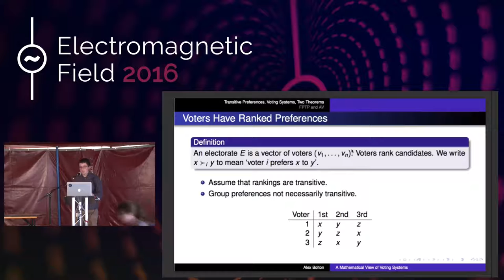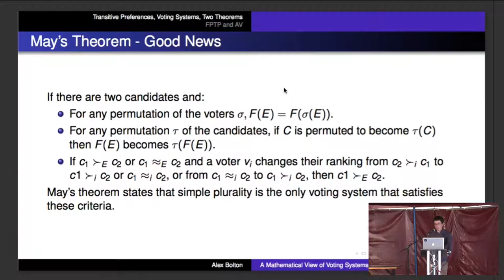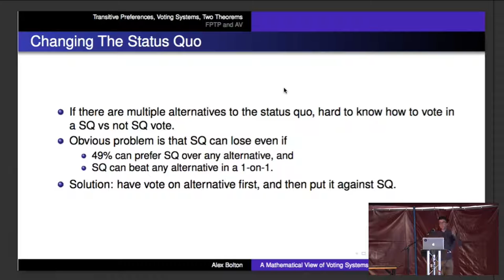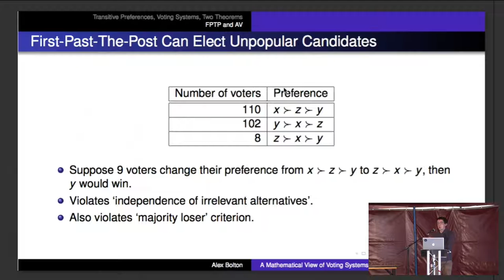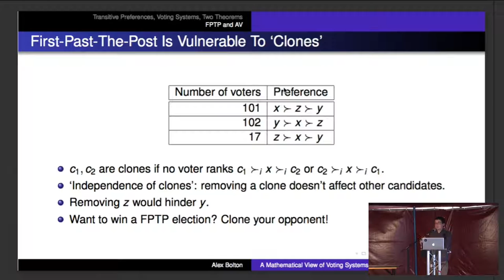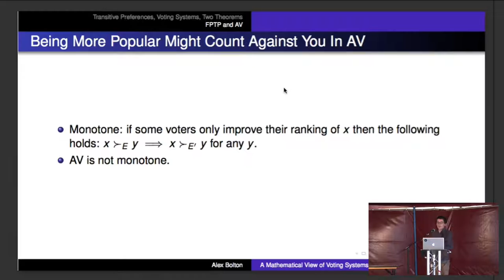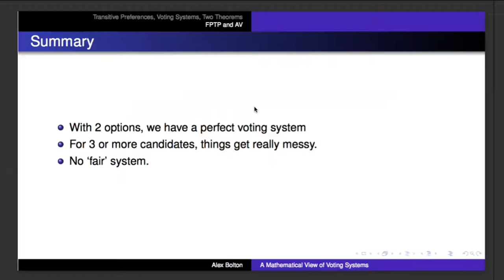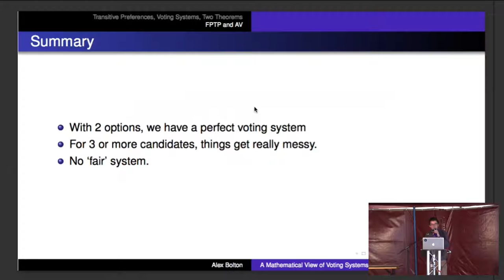Alex Bolton: A mathematical view of voting systems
There are several mathematical results and theorems concerning electoral processes. I'll cover the two most important theorems in voting theory: May's theorem, which shows the strength of first-past-the-post in the setting of a two-candidate election, and Arrow's theorem, which shows a weakness of all voting systems for elections with more than two candidates. I'll discuss some applications of the theory to two voting systems: First-Past-The-Post and the Alternative Vote, discussing their strengths and weaknesses.

Alex Bolton